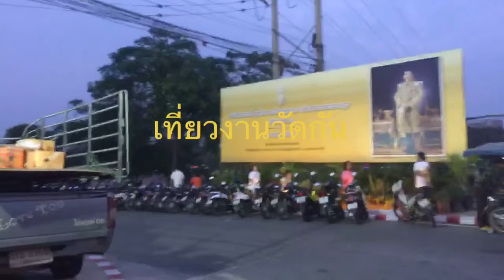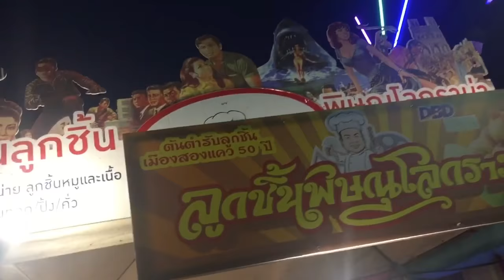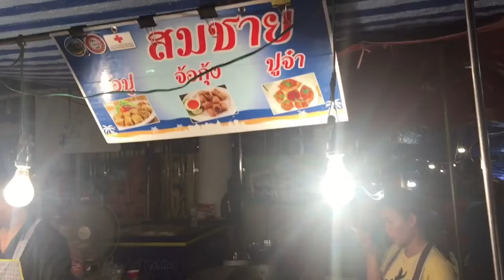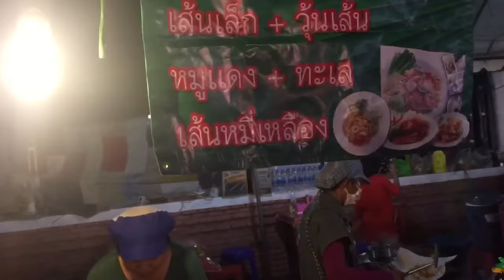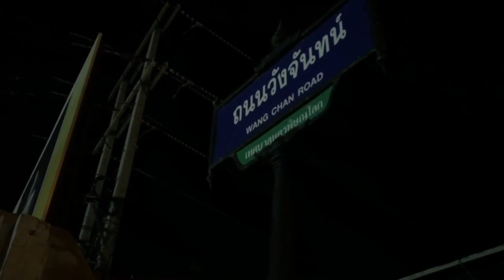เที่ยวงานวัดใหญ่ งานประจำปี ๒๕๖๑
งานสมโภชหลวงพ่อใหญ่ “พระพุทธชินราช” พระคู่บ้านคู่เมืองชาวสองพิษณุโลก และชาวไทย